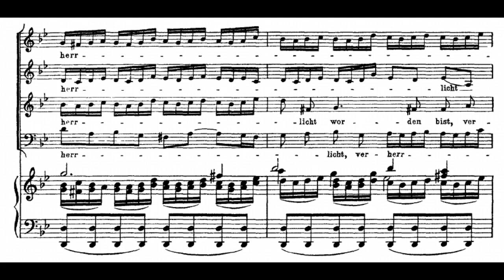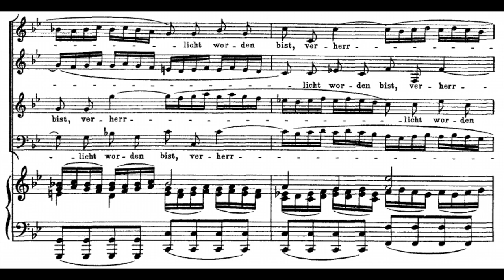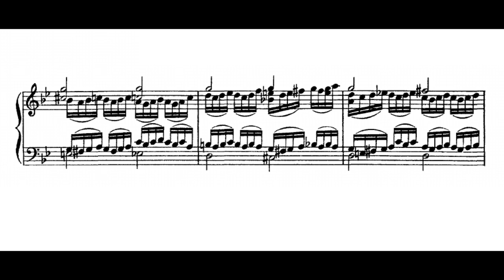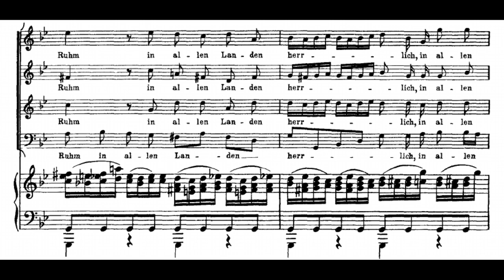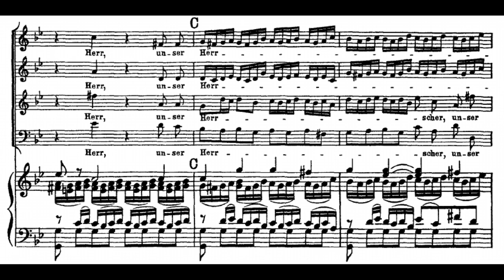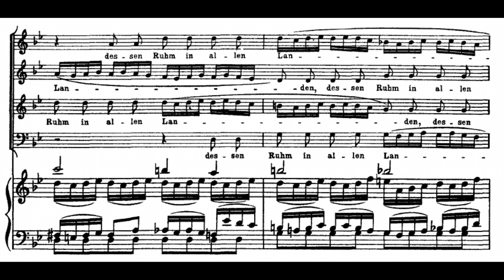Bach: St. John passion - 1. Herr, unser Herrscher - Jacobs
Bach: St. John passion
1. Herr, unser Herrscher

Staats- und Domchor Berlin
RIAS Kammerchor
Akademie für Alte Musik Berlin
René Jacobs

Herr, unser Herrscher, dessen Ruhm
In allen Landen herrlich ist!
Zeig uns durch deine Passion,
Daß du, der wahre Gottessohn,
Zu aller Zeit,
Auch in der größten Niedrigkeit,
Verherrlicht worden bist!

Lord, our master,
Whose glory fills the whole earth,
Show us by thy Passion
That thou, the true eternal
Son of God,
Dost triumph
Even in the deepest humiliation.